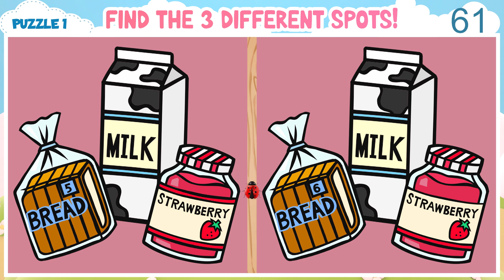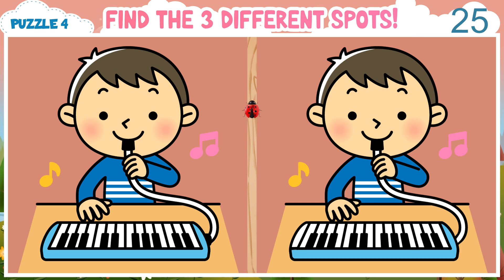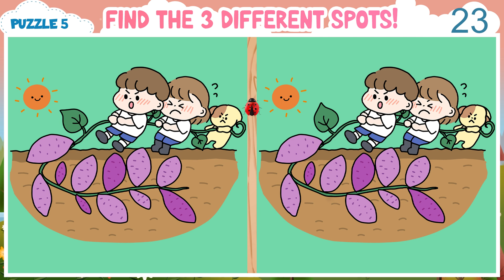【Spot the Difference】 Hard Spot The Difference Game For Daily Brain Exercise. Don't Be Discouraged!